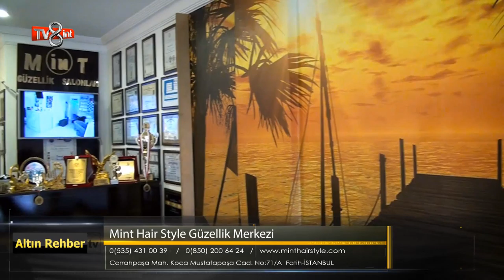Mint Hair Style